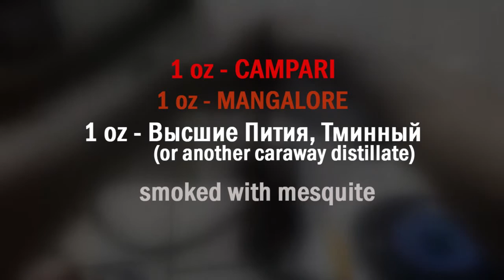Negroni Challenge 2015 "King of roof"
Видео для конкурса негрони Chellenge 2015 от Антона Курового